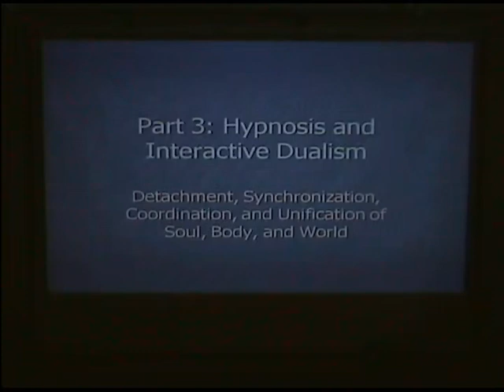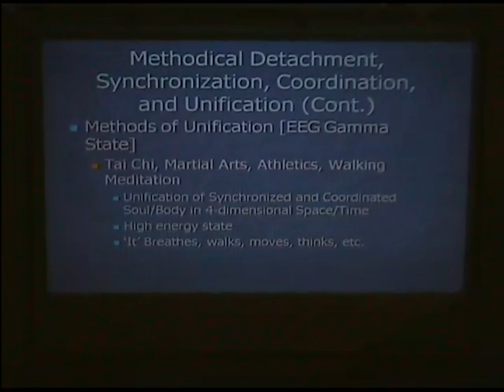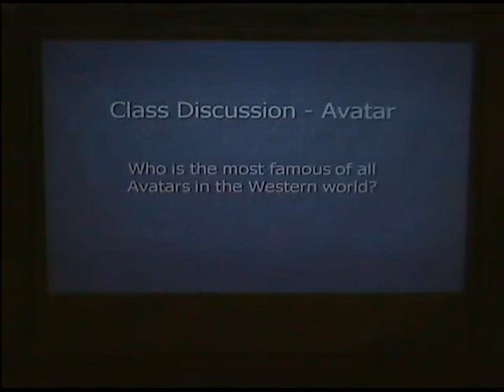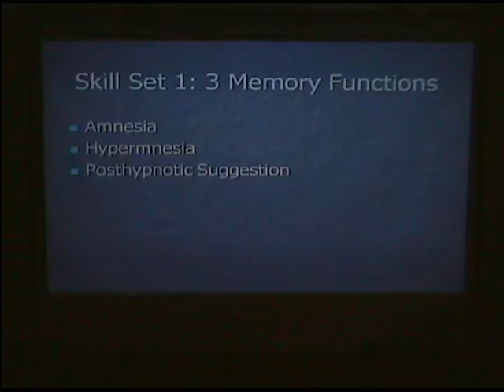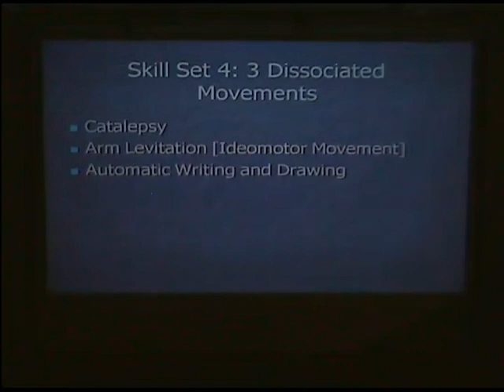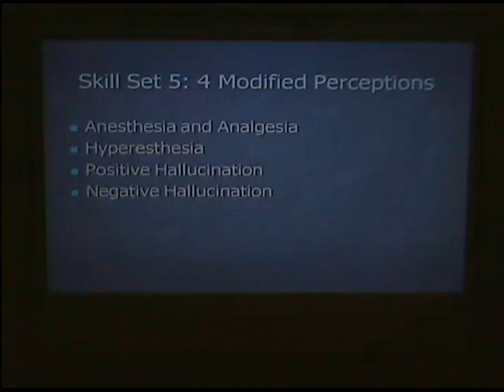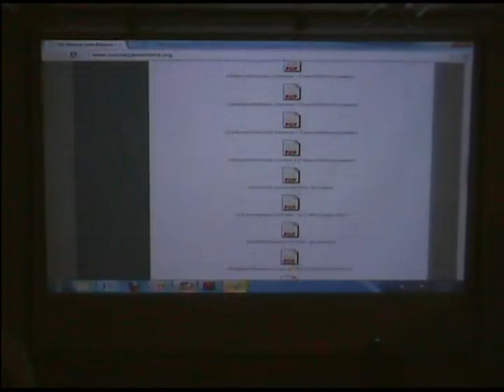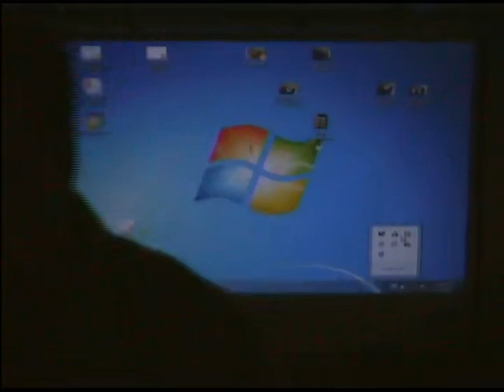Training Seminar: Analytical Hypnosis for Pain Management - Lecture 4 Part 2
This video is intended for audiences age 13 and older. If you are under 13 years old, please ask your parents for permission before watching.

This video contains segments with live-action hypnosis, so please view it only in circumstances where you are in secure surroundings and will not be disturbed.

This is Lecture 4 Part 2 of a training seminar on analytical hypnosis and its application to pain management that I presented in the fall of 2012 at our local university as part of their continuing education program.

Main Topic: An Analysis of Hypnotic Skills
Practicum: Practicing Hypnotic Skills

You can download the master bibliography and a PDF copy of the PowerPoint slides for this seminar from our website at: